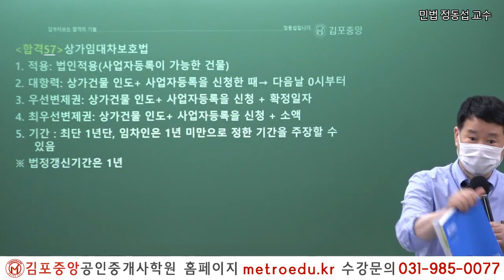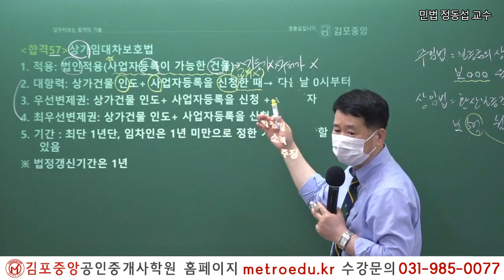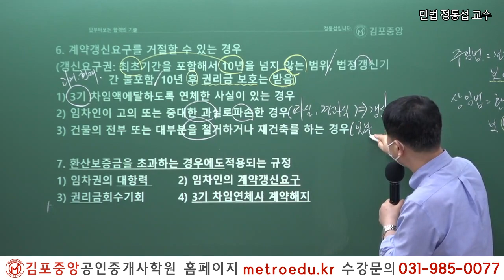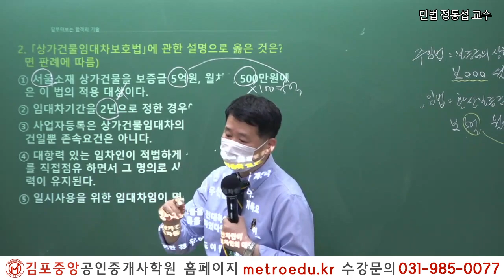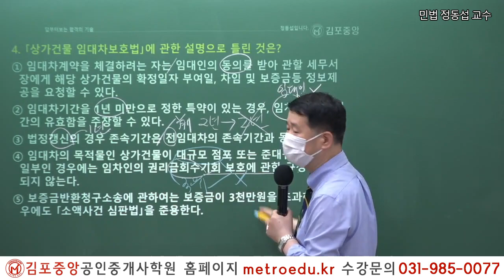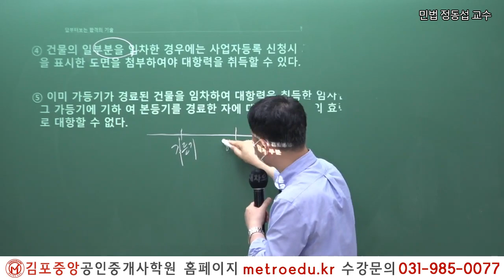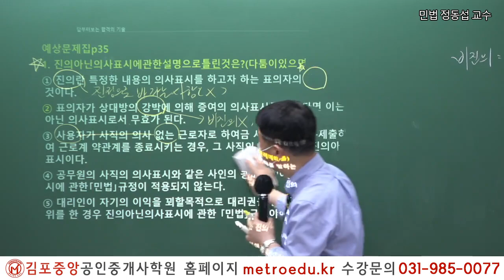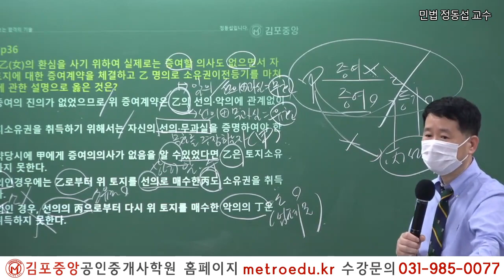[공인중개사학원 김포중앙] 제33회대비 민법 "상가임대차보호법" 정동섭교수의 예상문제풀이